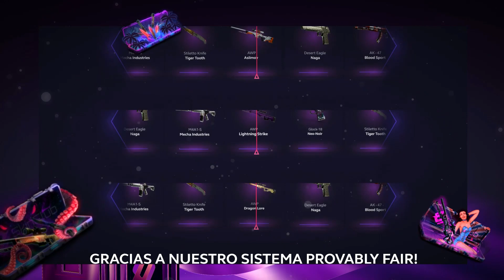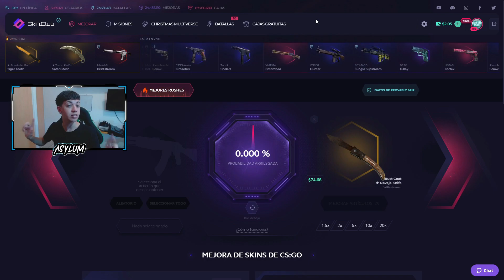MEJORES COMBOS de GUANTES y CUCHILLOS en CSGO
💙10% BONUS ON YOUR DEPOSIT AT SKINCLUB

Espero que les haya gustado este video mostrando los mejores combos de guantes y cuchillos en csgo